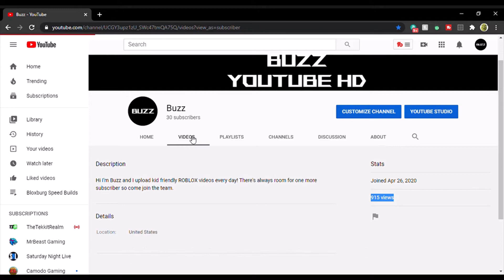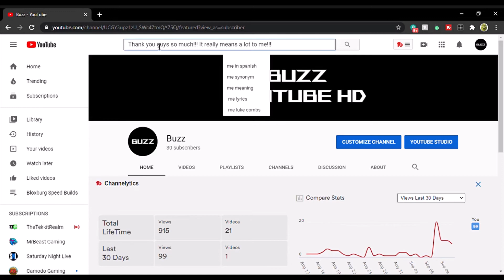30 Subs... I Can't Believe It...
Stick till the very end for a special announcement.